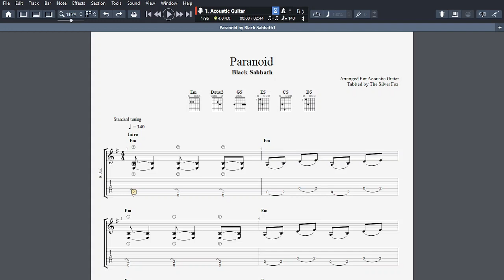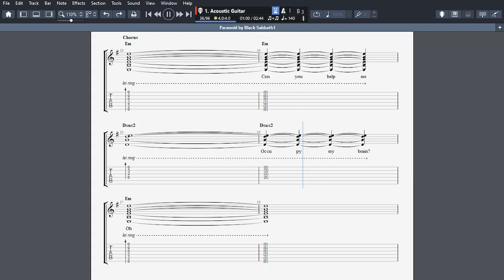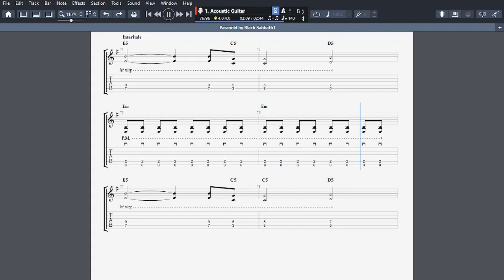Rocker Five Acoustic Guitar Song Interpretation: Paranoid by Black Sabbath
Select more for Tab,  Music File Downloads & Song Information
Please Note. I became aware that the song tab did not always work this has now been rectified

If you have Guitar Pro Music Software
Please Note. I became aware that the GP music file did not always work this has now been rectified

For Your Information:

This is an acoustic guitar interpretation of Paranoid by Black Sabbath.

1 Strumming Patterns used in this arrangement
Intro
Lyrics have been added
For other Tabs I have created please search my you tube channel Rocker Five

The tab is created on Guitar Pro Music Software.
I have created links to download a free copy of the Guitar Pro Music File and a PDF of the sheet music.

Knowing how hard it is sometimes to learn to play guitar I hope you find the numerous tabs I have created help.
Guitar Pro is great way to learn to play guitar as you can slow down the tempo without losing melody and then you can play along at your own pace and repeat until you can play at correct tempo.